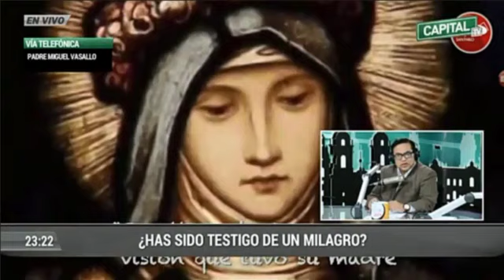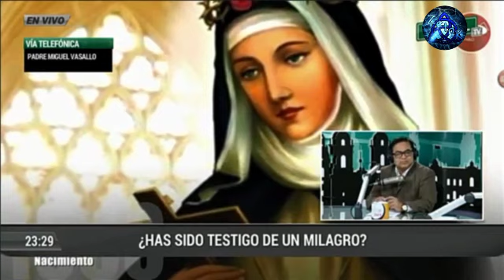Viaje a otra Dimensión 29-08-19 "Terror ovni en CHancay: La historia de Giovanna"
Viaje a otra Dimensión 29 Agosto 2019
Viaje a otra Dimensión 2.0 | VAOD 2019

Programa transmitido por radio Capital[Perú] de la cadena radial RPP.